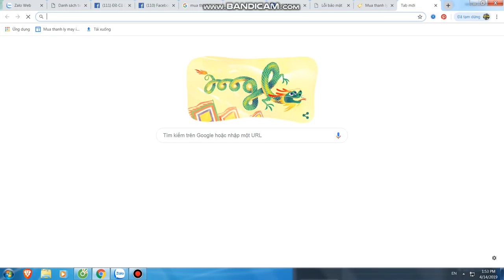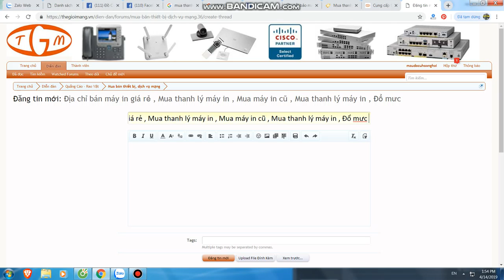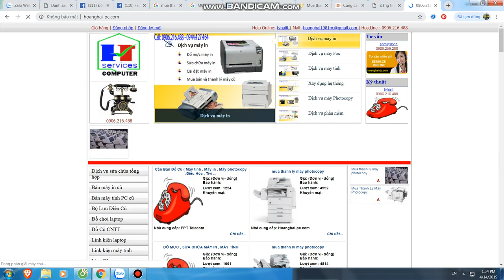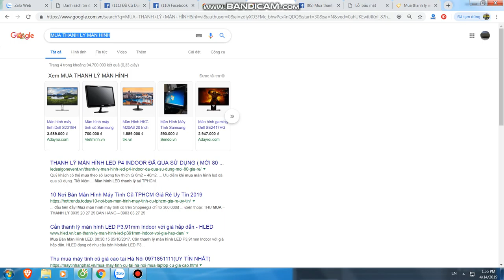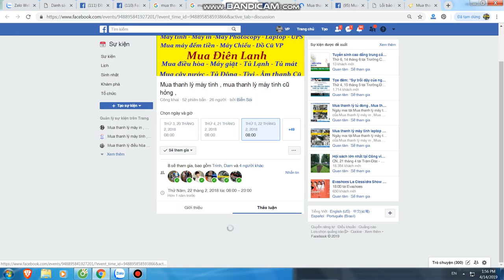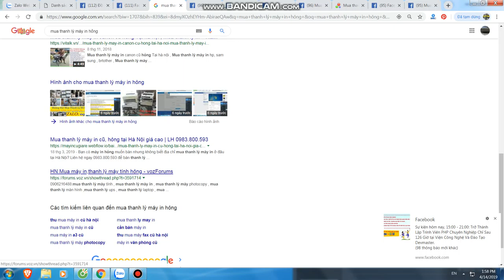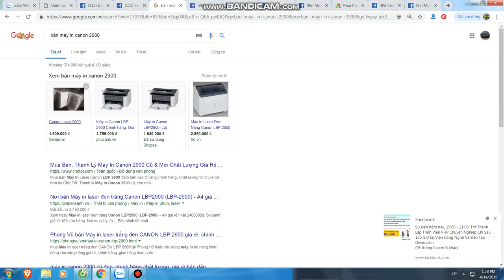Mua thanh lý máy in tại hà nội | Bán máy in cũ tại hà nội | 0906216488